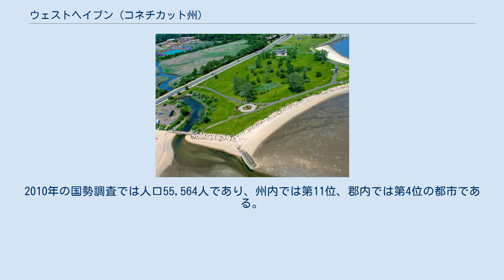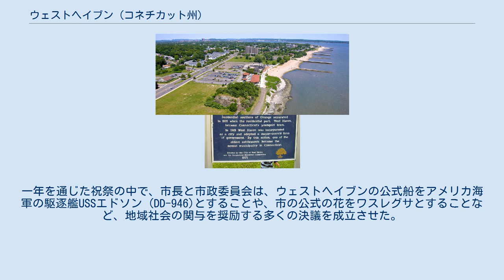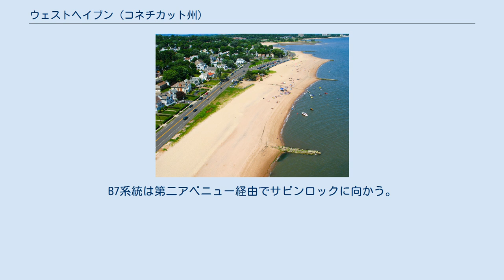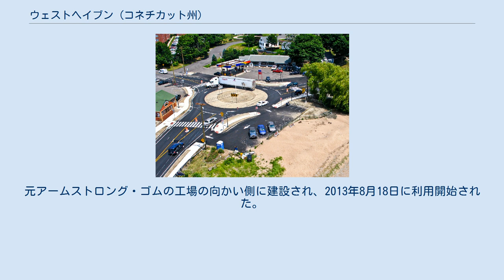ウェストヘイブン (コネチカット州)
ニューヘイブン郡_(コネチカット州)
ウェストヘイブン（英: West Haven）は、アメリカ合衆国コネチカット州ニューヘイブン郡南西部に位置する都市である。
2010年の国勢調査では人口55,564人であり、州内では第11位、郡内では第4位の都市である。
 ウェストヘイブンはニューヘイブン植民地の一部として1648年に入植された。
当初はウェストファームズと呼ばれた。
1719年、ウェストヘイブンという1つのパリッシュとなったが、公式には1822年までニューヘイブンに属したままだった。
 アメリカ独立戦争のとき、ウェストヘイブンは米英両軍にとって襲撃隊の出発点や到着点となることが多かった。
1779年7月5日、イギリス軍がニューヘイブン港を侵略し、ウェストヘイブンとイーストヘイブンで上陸した。
トマス・ペインターという10代の民兵が、サビンロックの上に立っているときに近づいて来るイギリス艦を目撃しており、その様子が市章に描かれている。
主たる商業通りであるキャンベル・アベニューは、イギリス軍副官のウィリアム・キャンベルにちなんで名付けられており、当時は第3衛兵隊の少尉であり、ノア・ウィリストン牧師を救った。
ウィリストン牧師は地元会衆派教会の牧師で、アメリカ独立を提唱する者だったが、敵軍から逃げようとしているときに足を骨折し、イギリス兵やドイツ人傭兵の銃剣で殺されそうになっていた。
キャンベルは、兵士にウィリストン牧師を牧師館まで連れて行くよう命令し、連隊付き軍医に足の手当てをさせた。
キャンベルはまた、自部隊が村を行軍する時に秩序を保たせた者とされており、土地の女性が宝石を盗まれたと告発した時には該当する兵士2人を逮捕させたと言われている。
その数時間後、キャンベルはニューヘイブンに向かう途中にあるアリングタウンヒルの上で、農夫が変わった守備隊によって殺された。
キャンベルは町のプラッデン通りに近いアリングタウンで埋葬された。
この侵略によるパトリオットの犠牲者は、クライストチャーチ・アンド・ファーストソサイエティ墓地に埋葬されている。
歴史的な墓石がキャンベルが埋められた概略の場所を示しており、ウェストヘイブン歴史協会が維持している。
 ウェストヘイブンは1784年に独自の町として法人化しようとしたが、隣接するノースミルフォードを町域に加えようとしたので、これに反対したミルフォード町から抗議の声が挙がったこともあって、失敗した。
ウェストヘイブンとノースミルフォードは1786年にも同じことを試みたが、1787年にやはり失敗した。
この2つの町は最終的にオレンジ町として合併し、1822年に町として法人化された。
1921年、ウェストヘイブンはオレンジから分離して新しい町になった。
1961年には市として法人化され、コネチカット州では最も若い市になっている。
ただし、入植地としては州内最古クラスにある。
 ウェストヘイブンのサビンロック部には、19世紀後半に地域に知られた海岸リゾート地として始まったサビンロック・アミューズメントパークがあった。
20世紀には総合的なアミューズメントパークに変わり、1960年代に閉園となった。
その跡はニューヘイブン港ビーチフロントの西側に沿ってあり、現在は歩道と自転車道になっている。
ジミーズやタークス・オブ・サビンロック、マイクス・アピザ&レストランなど数軒のレストランが公園の名残として残っている。
ジミーズやタークスはシーフードとスプリット・ホットドッグで有名である。
 ウェストヘイブンは市長・市政委員会方式の市政府形態を採っている。
11代目の市長エドワード・M・オブライエンは2013年に当選した。
市内には3つの独立した消防地区がある。
長年これらを1つに統合しようという動きがあったものの、現在でも独自の税率で徴税を続けている。
 1986年、ウェストヘイブンはアメリカ合衆国憲法の200周年を祝った。
一年を通じた祝祭の中で、市長と市政委員会は、ウェストヘイブンの公式船をアメリカ海軍の駆逐艦USSエドソン (DD-946)とすることや、市の公式の花をワスレグサとすることなど、地域社会の関与を奨励する多くの決議を成立させた。
公立学校では幼稚園から12年生まで憲法に関する授業があり、キャンベル・アベニューで行われた憲法の日パレードに参加するために、生徒は授業を免除された。
 オーシャン・アベニュー沿いの海岸線 ブラドリーポイントとサビンロック地域の海岸線 ブラドリーポイントの...